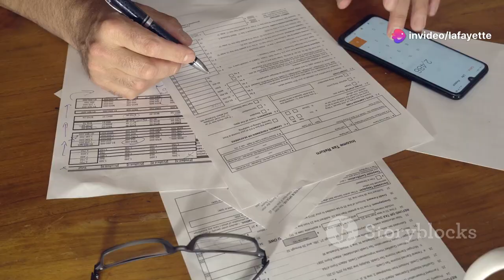كيف يعّزز وضع "المستقل الذاتي" في تونس الطاقات الاقتصادية للعمال المستقلين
تستكشف هذه الحلقة الفرص والتحديات الناجمة عن إطلاق وضع "المستقل الذاتي" في تونس. ويتناول الفيديو بالتفصيل:

دور القطاع غير الرسمي في اقتصاد تونس وتأثيره على العمال المستقلين
الفوائد الرئيسية لوضع "المستقل الذاتي" بما في ذلك الحماية الاجتماعية والضرائب المبسطة والفرص التمويلية
الآثار المحتملة على النمو الاقتصادي وتقليل هجرة الكفاءات
التحديات المتعلقة بالمتطلبات الرقمية وسبل معالجتها لضمان استفادة الجميع
إمكانية أن يصبح هذا النموذج قابلاً للتكرار في دول أخرى

من خلال المقابلات مع خبراء الاقتصاد والرواد، يسلط هذا الفيديو الضوء على كيف أن هذا التحول السياساتي الجديد قد يفتح آفاقًا جديدة للنمو والازدهار الاقتصادي في تونس.